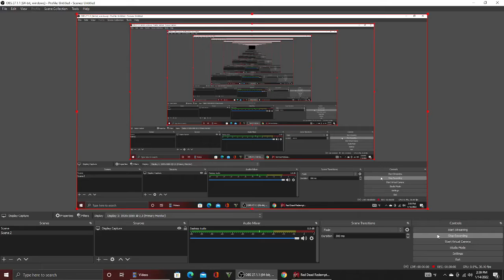Red Dead Redemption 2 - Mahogany Bay Horse Level 3 100% Playthrough Part 4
In this part of Red Dead Redemption 2, I get my Mahogany Bay Horse to Level 3. Part 4 will be the last part of this and we will continue with the main story. After we complete Chapter 1, The next goal will be to get to the level 7 hair and the level 10 beard. Then will move on to the collectibles.